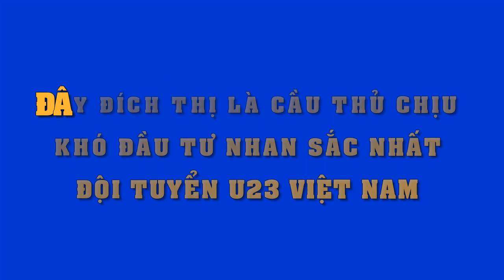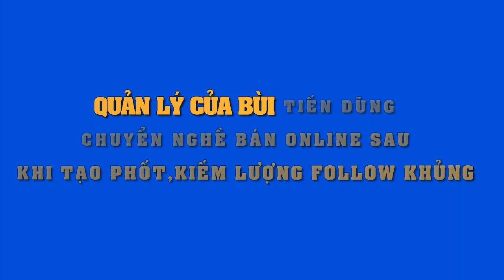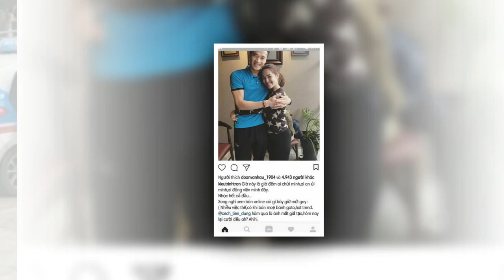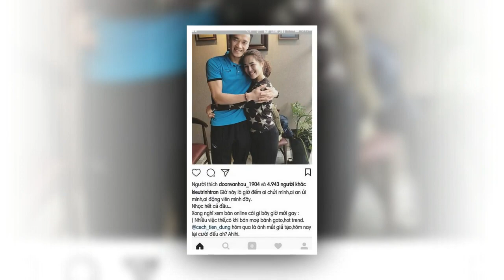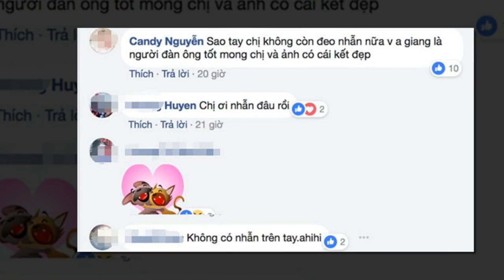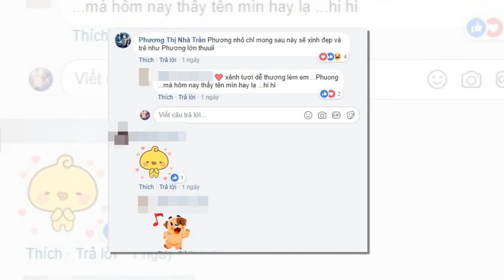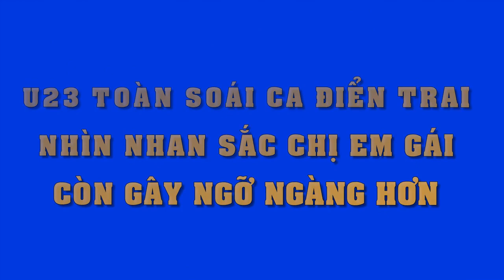"Soán ngôi" Duy Pinky,đây đích thị là cầu thủ U23 chịu khó "điệu đà" nhất U23 Việt Nam